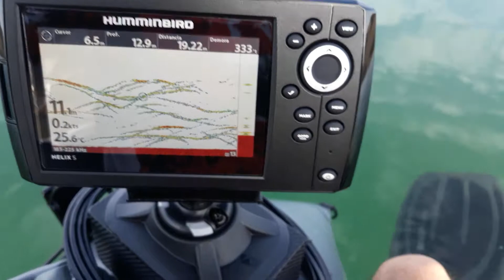Captura y Suelta